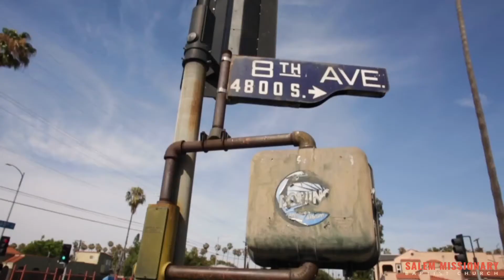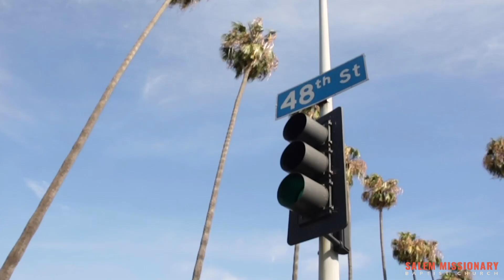Salem Missionary Baptist Church Food Bank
Salem Missionary Baptist Church
To give your offering, choose one of the following methods:

US Mail:  Salem Missionary Baptist Church

Deliver to the church on Sundays between 10:00am -1:00pm.